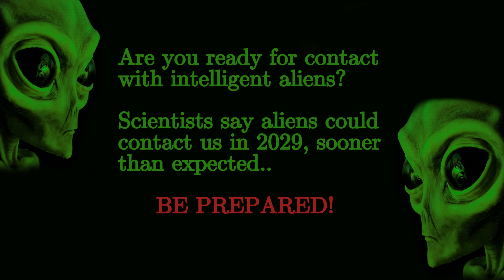EARTH MAY RECEIVE ALIEN MESSAGE SOONER THAN EXPECTED, SCIENTISTS SAY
According to britain’s first astronaut, Helen Sharman, it’s possible they’re living among us on Earth but have gone undetected so far..

Genre: Interstellar communication · extraterrestrial contact · extraterrestrial communication · communicating with aliens.

Credits: Alien Music by veeru5656, Freesound.  Alien Animation by spacetrip/ Illustration by Susana G Guerrero/ Pixabay.